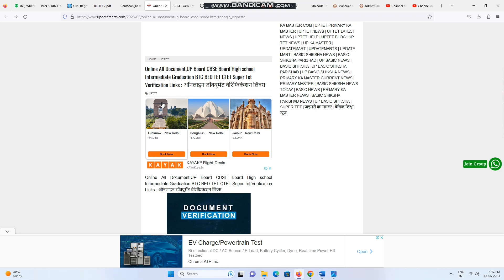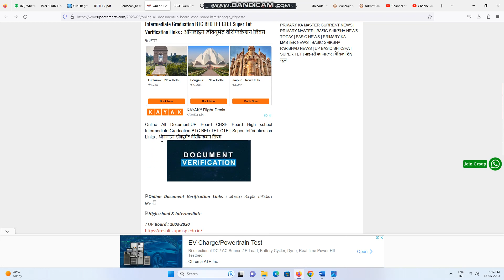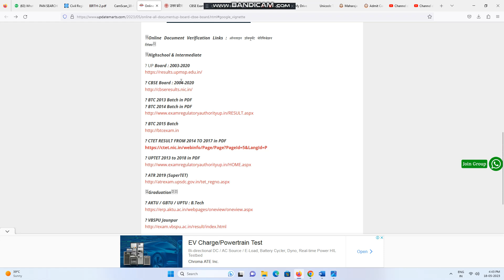Document Verification क्या होता है,What is Document Verification in Private and Sarkari Jobs😯🔥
Highschool & Intermediate

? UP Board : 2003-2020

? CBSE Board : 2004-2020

? BTC 2013 Batch in PDF
? BTC 2014 Batch in PDF

? BTC 2015 Batch

? CTET RESULT FROM 2014 TO 2017 in PDF

? UPTET 2013 to 2018 in PDF

? ATR 2019 (SuperTET)

Graduation

? AKTU / GBTU / UPTU : B.Tech

? VBSPU Jaunpur

? Dr. B.R. AMBEDKAR UNIVERSITY AGRA.